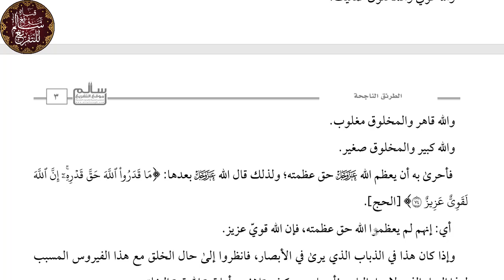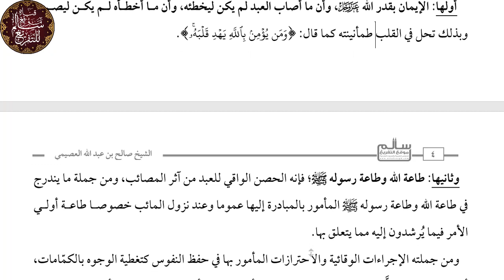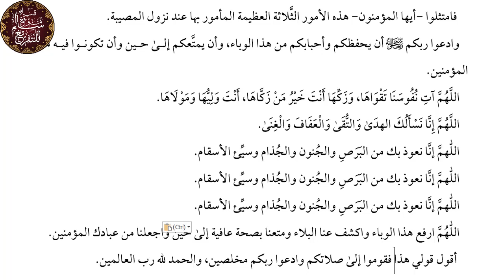أول جمعة بعد فتح المساجد|| الطرائق الناجحة في دفع الجائحة|| الشيخ صالح العصيمي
مشروع دمج التفريغ مع الصوتي في اليوتيوب
للمشروع فوائد منها:
1- استعمال آلة السمع وآلة البصر وهو أدعى للتركيز من استعمال واحدة منهما فقط.
2- تلافي الأخطاء الموجودة في التفريغ..
3- يمكن التنبيه في التعليقات عن الأخطاء الموجودة في التفريغ..
4- وهي أهمها: الوصول إلى المعلومة الصوتية بسهولة، لأن التفريغ يصبح كالفهرسة للصوتي.
5- تقييد ما يحتاج للتقييد بسهولة..
6- يمكن استعمال الصوت فقط في حال اشتغاله بشيء يدوي، او يكون في وضع لا يمكنه القراءة، ويمكنه إكمال الكتاب قراءة في مواضع لايستطيع استعمال الصوت وهكذا ...
المشروع يحتاج إلى وقت وجهد فلا تبخلوا علينا بأفكاركم وتوجيهاتكم..